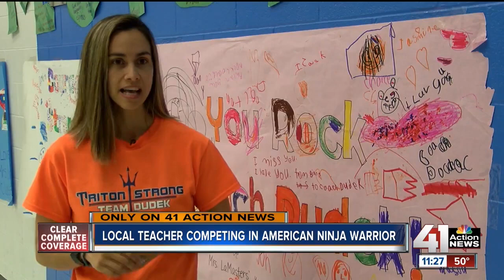ISD Student Inspires PE Teacher to Compete on American Ninja Warrior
William Southern PE teacher, Annie Dudek, will compete on American Ninja Warrior for her student Triton, who inspires her each day! Check out their incredible bond featured on 41 Action News here...